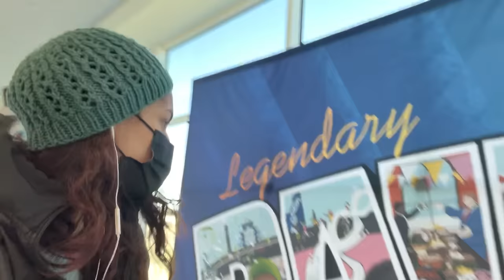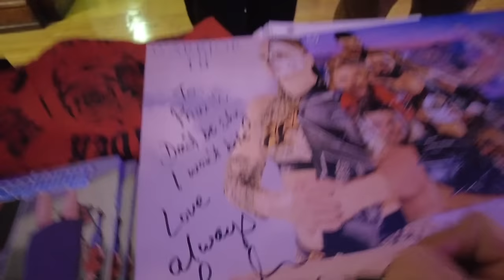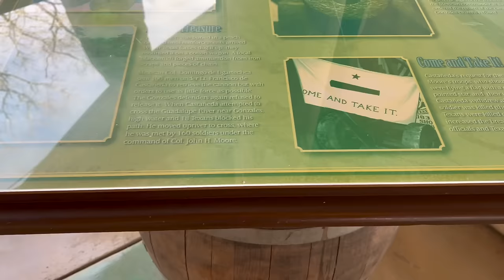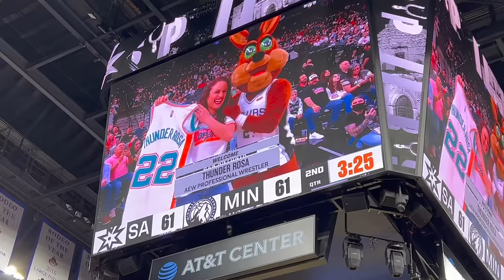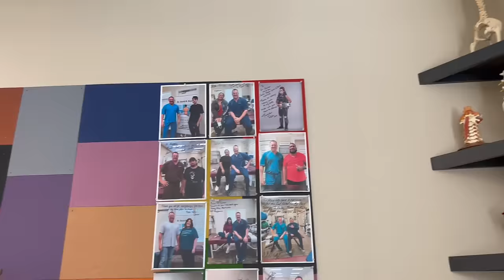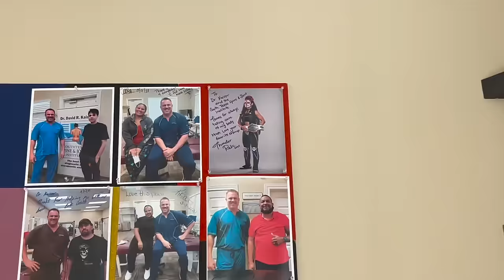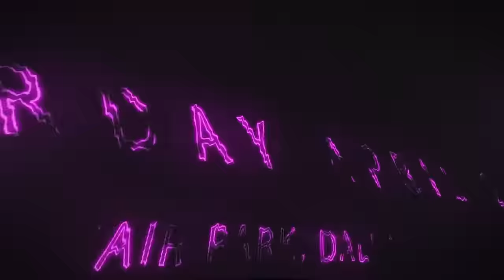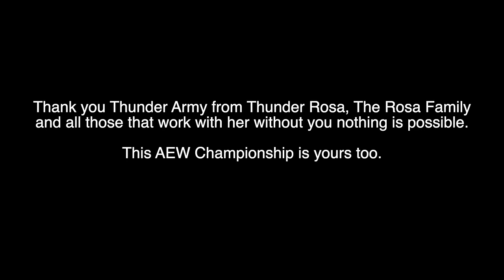And NEW!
What an amazing (and painful) week, as I gear up toward my championship match I spent time with my family my friends and had time for an amazing match vs Athena and Skyeblue lost my flight and got to hang out with Danhausen in my hometown of San Antonio at the Alamo.